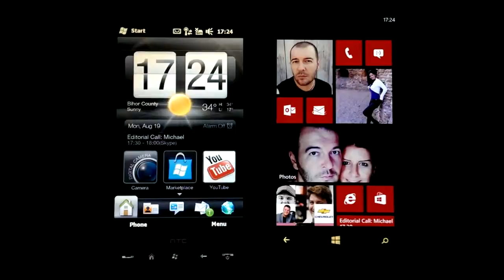Even this 4 year old HTC HD2 can access YouTube